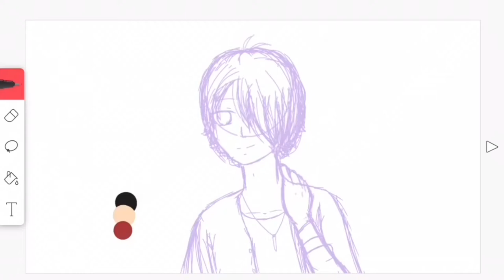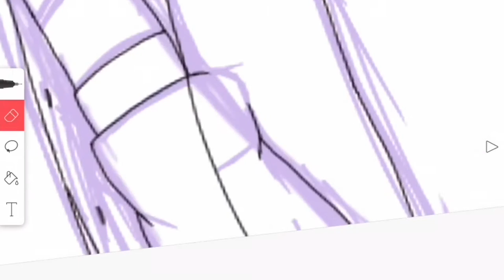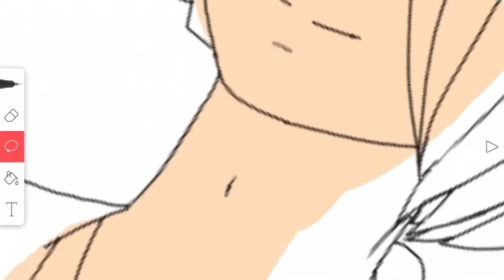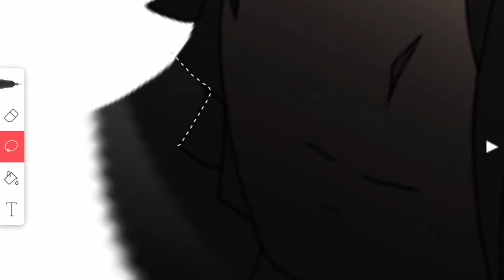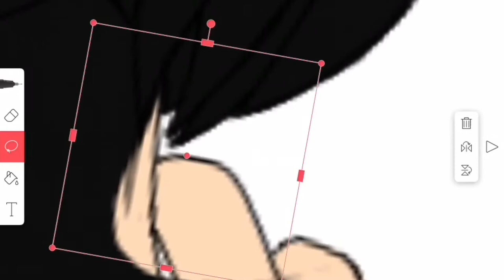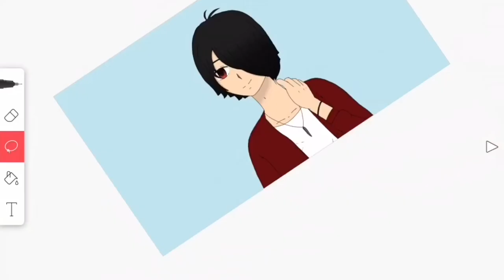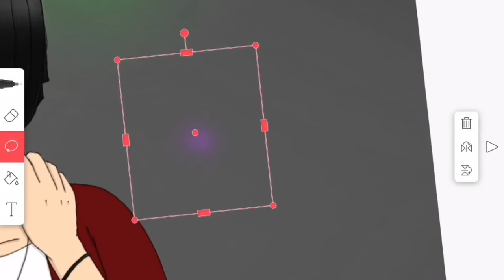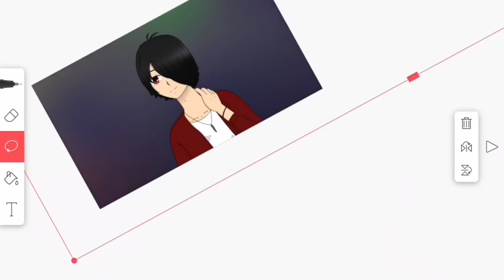Drawing a Friend’s OC ~ FlipaClip SpeedArt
I’ve decided to draw my good friend Soly’s OC. I know I don’t have proportions and hands down, but I hope to improve each time I draw. I hope you enjoy this speed art!

Song:
Oceanography - Alvin Risk